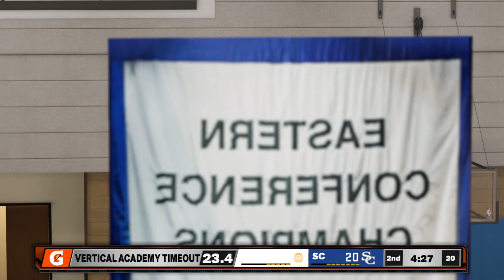Vertical Academy VS Sierra Canyon